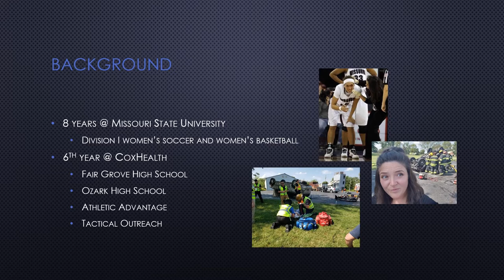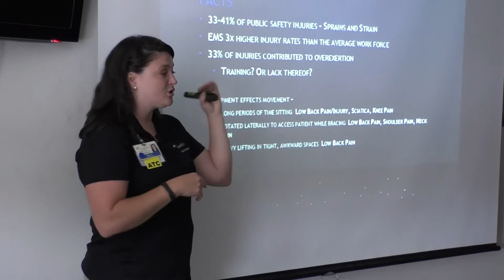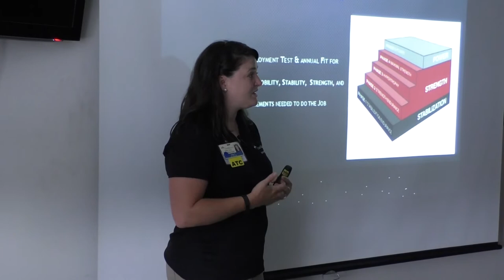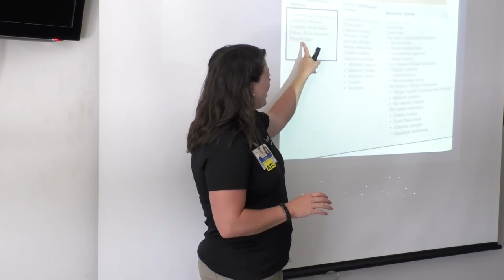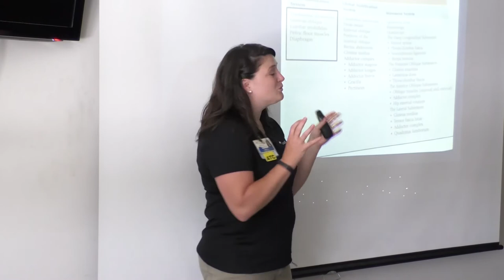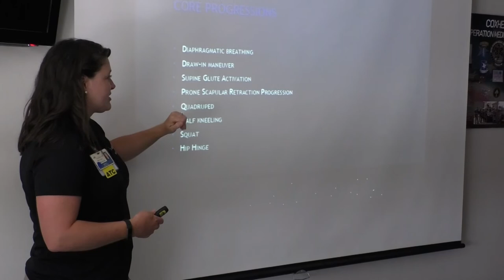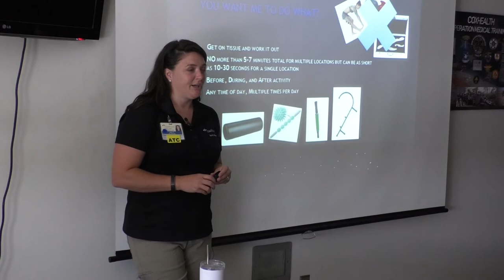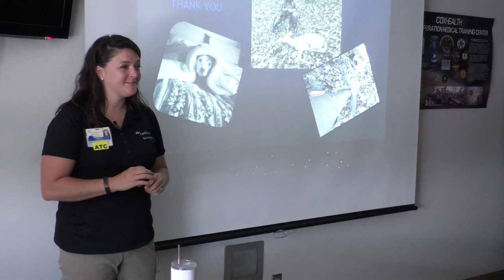CoxHealth EMS: EMS Injury Prevention Cruise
Amy Cruise talks about how to prevent injuries in the EMS environment.